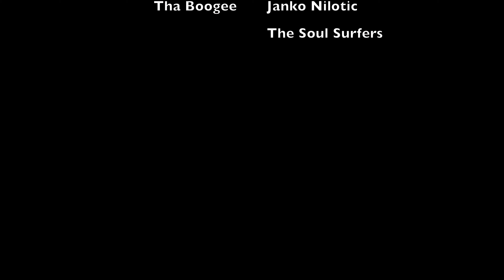Powder Day - February 24, 2023, Heavenly out-of-bounds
February 24, 2023 - Heavenly out-of-bounds. A series of cold storms pounded the West Coast, including California. There was snow in the Bay Area mountains, even on the beaches in Santa Cruz! Meanwhile in Tahoe the roads were closed because of the whiteout conditions and the amount of snow that fell on the ground. On Friday, February 25th, the Nevada upper side of Heavenly finally opened after being shut down for two day. It was probably one of the best days of the 2022/23 season so far: the snow was light and deep, face shots pretty much every turn.